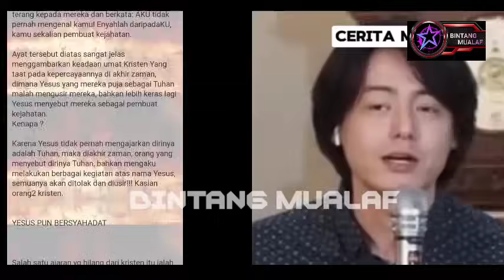KEBOTOLAN ESRA SORU VS KECERDASAN ROGER DANUARTA